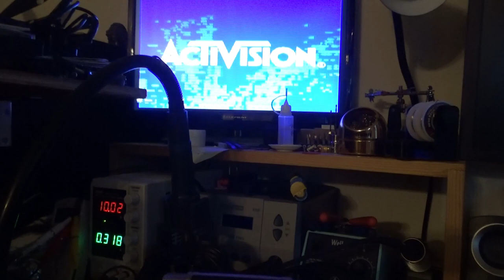Fixing SNES Games That Won't Play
Find out about getting your consoles fixed at BradyRepairs.com